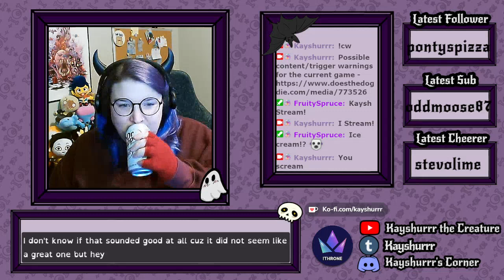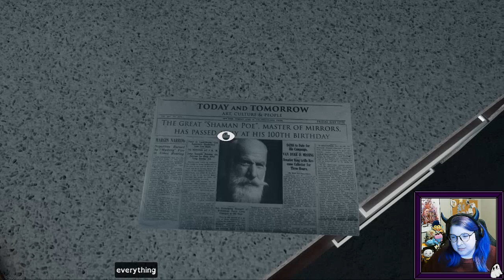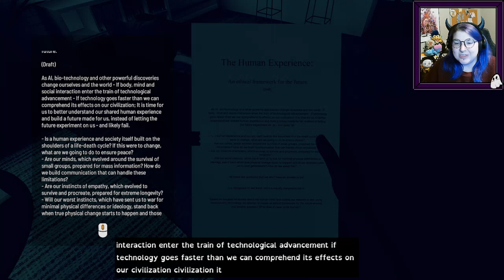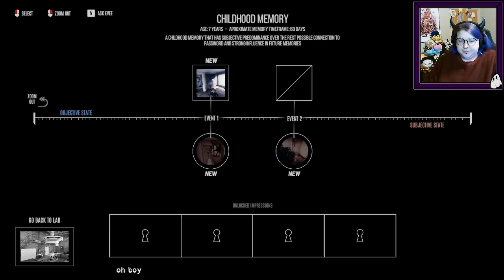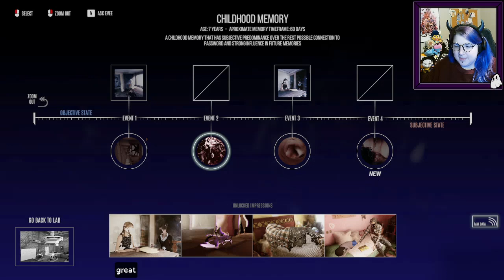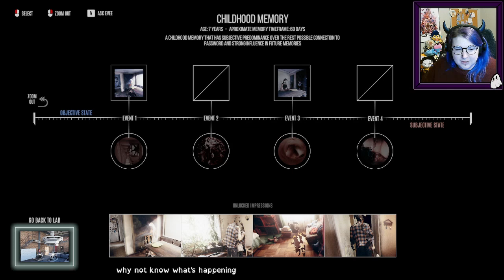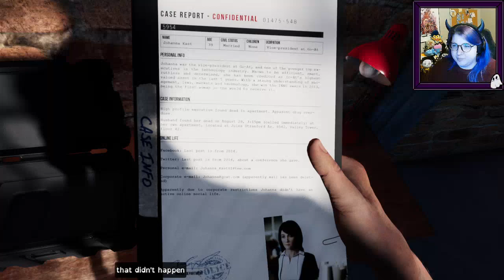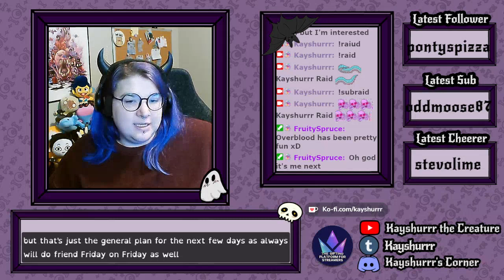The Signifier Director's Cut [Part 1 - Twitch Archive]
Let's Play stream for The Signifier Director's Cut